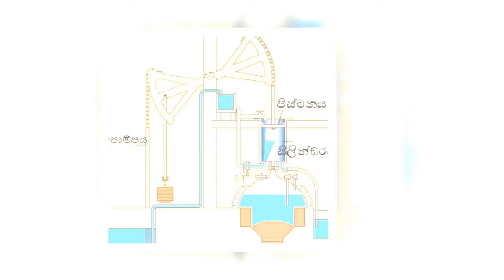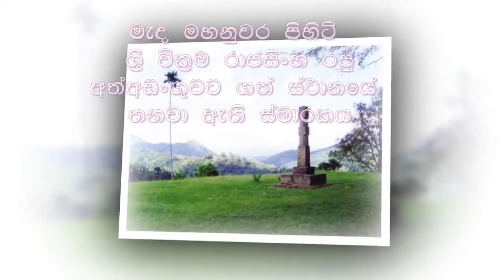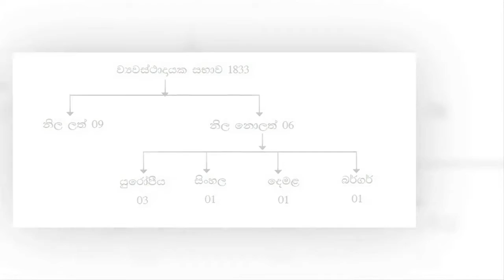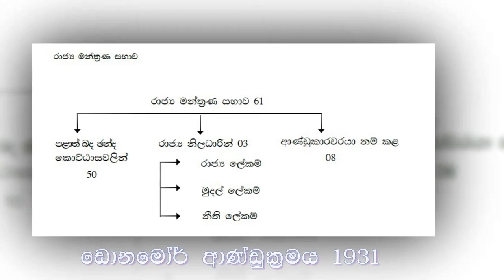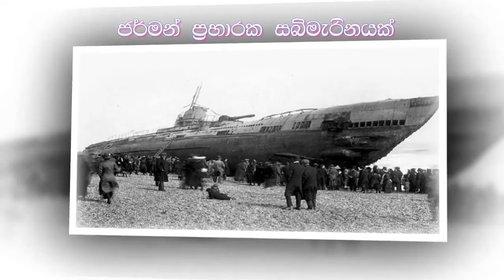11 ශ්‍රේණිය ඉතිහාසය - ඡායාරූප ආශ්‍රයෙන් උගනිමු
11 ශ්‍රේණිය ඉතිහාසය
ඡායාරූප ආශ්‍රයෙන් උගනිමු
දේශක - සුරේන් කෝදාගොඩ
ඉතිහාසය ආචාර්යය
රාජකීය විද්‍යාල පානදුර